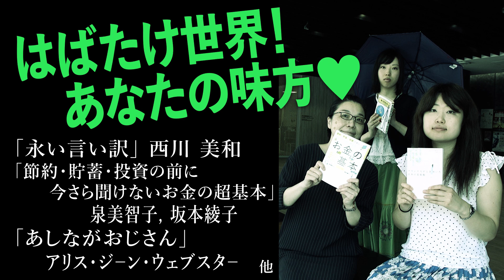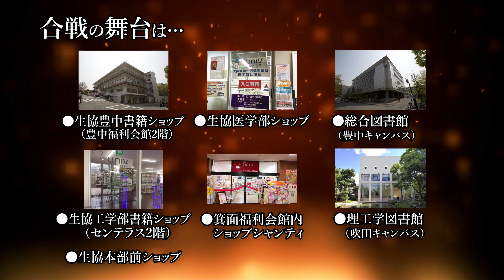ブックコレクション ～ 教員 VS 学生【書評対決】～ 2019 8-9月, 10月対決動画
ブックコレクション ～ 教員 VS 学生【書評対決】～
教職員 × 学生 × 図書館 × 生協 コラボ企画
教員と学生団体が毎月それぞれ"おすすめの5冊"の書評を執筆。